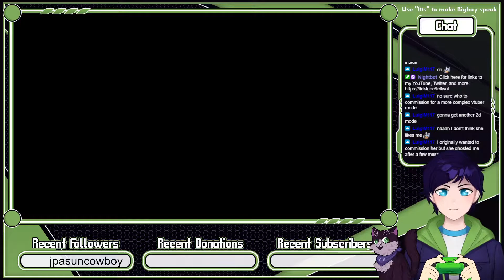The Plants KILL! - Fallout: New Vegas - Part 5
We agreed to search the mysterious Vault 22 for its nature-growing technology and also search for the missing scientist who had previously ventured into the vault. We also help Cass investigate the murder of her caravan.